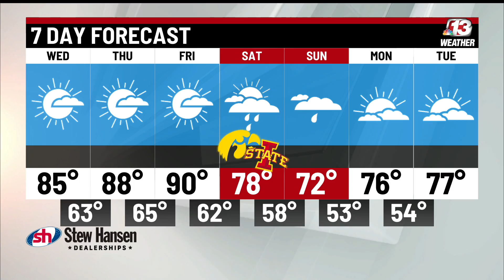RVTV Monroe: Water ballon target practice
RVTV 2022